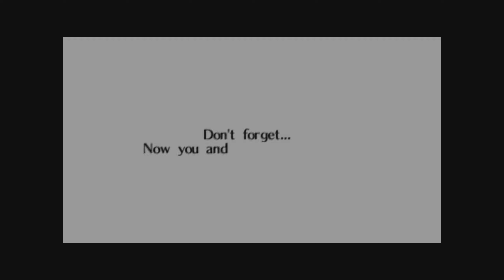The Legend of Zelda Ocarina of Time playthrough pt6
Come along for the ride as I go on an adventure I haven't parktaken in for over 15 years but somehow managed a pretty quick no-death run! pardon the humblebrag... Seriously this game was one of the best games of my childhood and it was fun to jump back in after all this time and see how much I remembered.

This block of text is added automatically.

2. Youtube Red is very helpful for creators. Especially if you don't watch hundreds of channels.